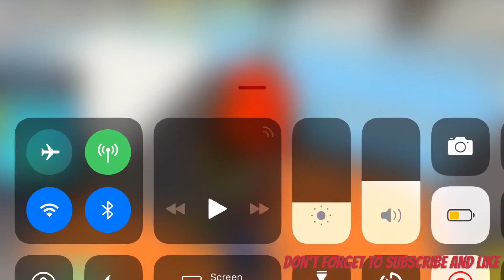Roblox Skywars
Sub4more